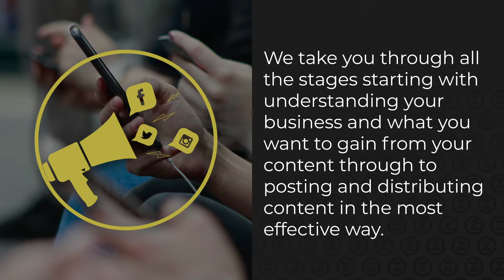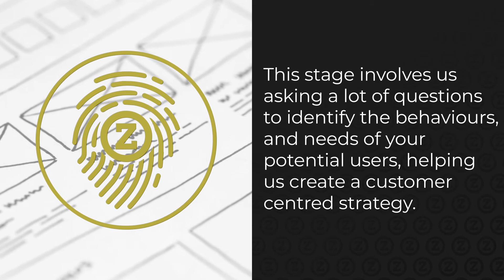Digital strategy video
Strategic thinking based on insight is the starting point for everything that we do, a successful digital strategy is about much more than a great website. Find out in the video below the steps we take in order to deliver digital excellence through strategy.